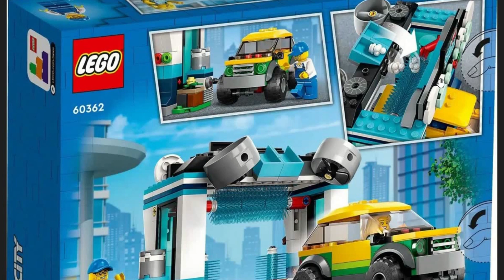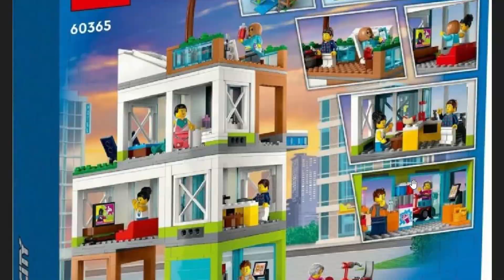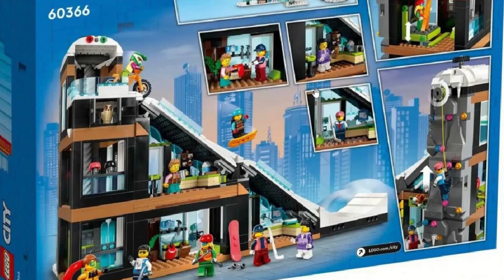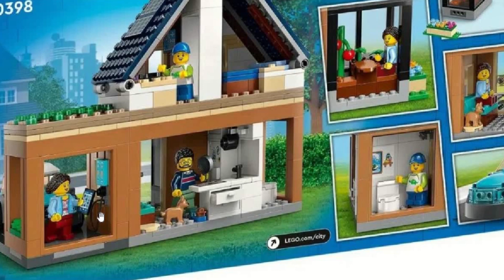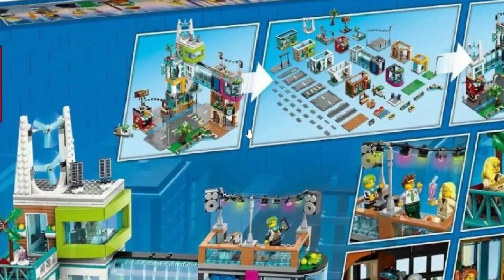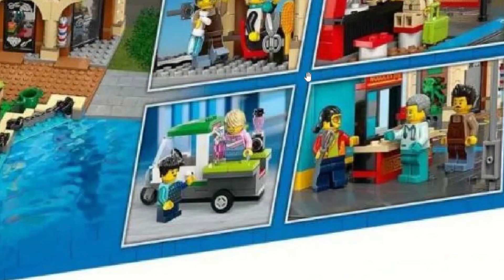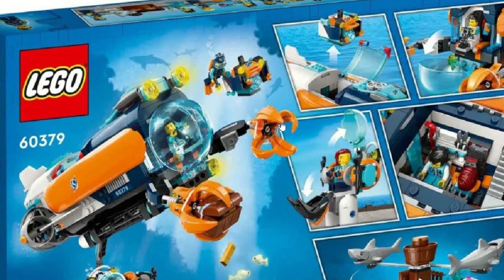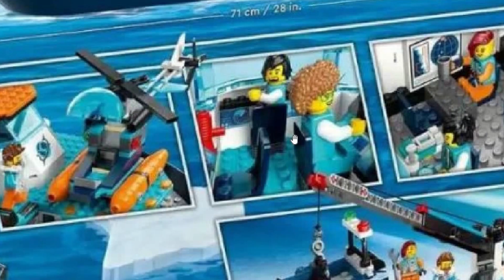Noticias LEGO® | ¡Todos los nuevos sets de LEGO City 2023 revelados! 🏬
Las noticias no paran, este pasado 1 de Mayo también tuvimos la revelación de los nuevos sets de LEGO City para el verano de este año, ¡incluyendo nuevos moldes animales!